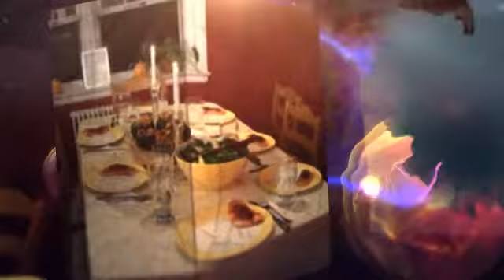How To Get Grocery Coupons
to Find your daily stuff to eat for a ridiculously low price and SAVE MORE!

Smart folks  are checking online for How To Get Grocery Coupons more than ever! Well you have arrived to the correct place now. Our list has everything. Check us out and why not tell us what you need more! See you there!

Using the latest financial environment, conserving money can be increased about just about all the heads and contains turn into a bare prerequisite for many.

As soon as individuals think of funds preserving, that they think about reducing or even reusing your own eliminated off bananas for the banana dessert, saving a couple of pence.

My own strategy for preserving is actually far more worthwhile and you can in fact understand the results in your money quickly by any means!

Supermarket coupons are becoming increasingly accessible in nowadays - perhaps in the united kingdom.

My spouse and i initial saw the us Show on tv "Extreme Couponing" 12 months . 5 in the past.

Soon after seeing these individuals save thousands everytime that they shopped When i has been prompted to get started on protecting just as much as I can along with discount coupons.

This pence considered weight and the benefits added upward while moment continued.

During my 1st year involving couponing, I saved virtually $2, 000. Of which presented all of us the means in order to charges and also continue two vacations in foreign countries - along with lots of motivation to maintain choosing couponing for years to come.

A number of the biggest individual personal savings have been the $105 shop for simply just $1. sixty two, the $85 purchase only 50c plus a $50 shop that will not simply does When i acquire at no cost, I managed to get a new $1. 25 value promise voucher rear which intended I in fact profited!

And this Christmas I did any charitable trust look which usually received £600 regarding products for 4p -- you may have seen this in the Mirror a week ago.

1. Organisation can be crucial

Ensure you preserve all of your discount coupons a single place and that means you don't get rid of them as well as be sure you opt for these up before going purchasing!

two. Free of charge in-store mags

The majority of the important food markets possess free in-store journals that contain discount coupons in them. As they are generally cost-free, pick up multiple.

3. Ones opinion numbers

Makers as well as models adore comments. Whether it be ones much-loved solution or there is a very small opening inside side with the the labels, permit folks understand! You'll probably end up being compensated having deals.

some. On-line couponing

Deals are generally all around the world-wide-web. Signing up for firm Facebook or myspace websites, checking out brand internet websites as well as enrolling to news letters may fit plenty of deals at your disposal.

5. Retail store devotion isn't generally best

Buying in a shop isn't generally the best way to get. Window shopping intended for revenue to fit your discount coupons is usually the best way to conserve bigger. When you lose time waiting for the product you have to continue selling, then you certainly spend less a lot more. Most of these gross sales vary in a variety of housewares stores and so if at all low-cost somewhere else, go right now there!

6. Always be heedful

Merchandise occasionally have deals attached to all of them from the food store. Be sure you include your current vision out and about for them!